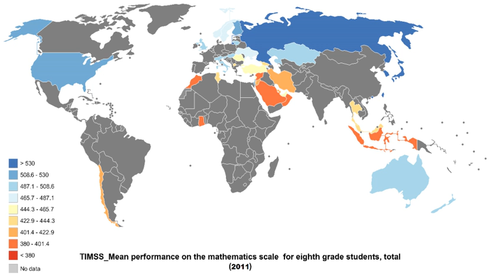Trends in International Mathematics and Science Study | Wikipedia audio article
00:01:21 1 History
00:03:26 2 Method, data and documentation
00:07:09 3 Cycles
00:09:38 4 Additional initiatives
00:10:15 5 Cooperative partners
00:11:04 6 Top 10 countries by subject and year
00:11:14 6.1 Mathematics
00:11:23 6.1.1 Fourth grade
00:11:31 6.1.2 Eighth grade
00:11:39 6.2 Science
00:11:47 6.2.1 Fourth grade
00:11:55 6.2.2 Eighth grade
00:12:03 7 All average country scores
00:12:52 8 TIMSS and other international math and science studies
00:13:21 9 See also

- Socrates

SUMMARY
The IEA's Trends in International Mathematics and Science Study (TIMSS) is a series of international assessments of the mathematics and science knowledge of students around the world. The participating students come from a diverse set of educational systems (countries or regional jurisdictions of countries) in terms of economic development, geographical location, and population size. In each of the participating educational systems, a minimum of 4,500 to 5,000 students is evaluated. Contextual data about the conditions in which participating students learn mathematics and science are collected from the students and their teachers, their principals, and their parents via questionnaires.TIMSS is one of the studies established by IEA aimed at allowing educational systems worldwide to compare students' educational achievement and learn from the experiences of others in designing effective education policy. This assessment was first conducted in 1995, and has been administered every four years thereafter. Therefore, some of the participating educational systems have trend data across assessments from 1995 to 2015. TIMSS assesses 4th and 8th grade students, while TIMSS Advanced assesses students in the final year of secondary school in advanced mathematics and physics.